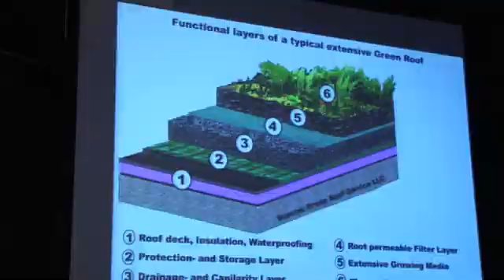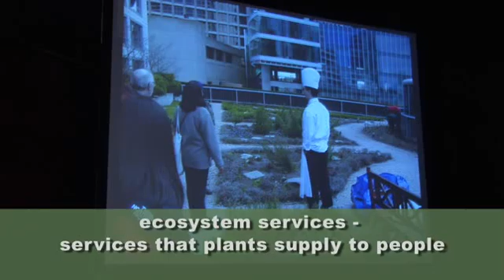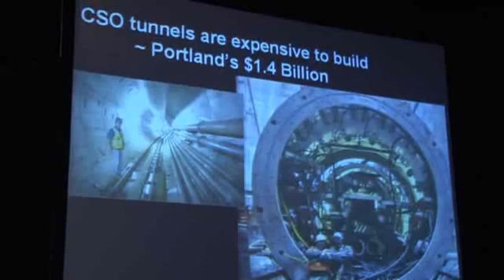Conserving Energy With a Green Roof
Dave learns from Ed Snodgrass how green roofs are changing the urban and suburban landscape.